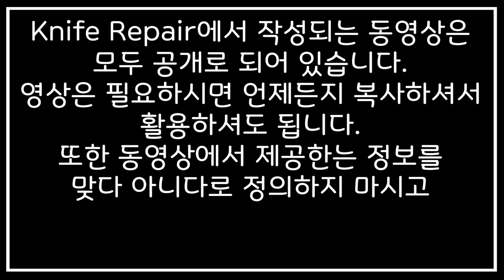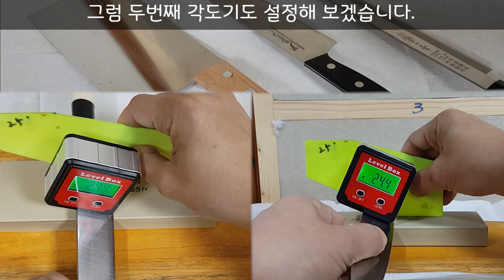[KR] 초보자를 위한 칼연마 길잡이 [날폭 넓이] 3-3 (8/29)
칼연마를 처음 접하신분들을 위한 칼연마 길잡이 영상이에요. 영상에서는 칼의 날폭 넓이로 인한 연마각이 어떻게 변하는지를 안내해드리고 있습니다. 기존에 쉽게 생각했던 칼연마에서 날끝 각도의 개념을 알기쉽게 확인하실 수 있으시고 연마각을 설정하시는 기준을 정할 수 있도록 안내해드리고 있습니다.

1. 날 끝의 이해
2. 날 끝 만들기
3. 날의 형태 이해
4. 날 연마면 처리
5. 숫돌 특징
6. 칼 파지법/연마법
7. 칼 관리방법